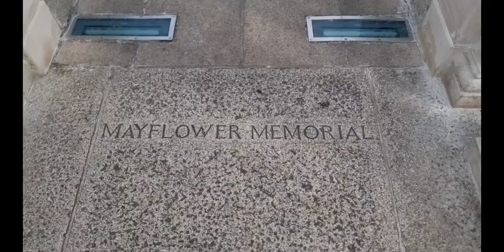Happy 4th of July US Historians!!!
Hello from Plymouth on this 4th of July!!!